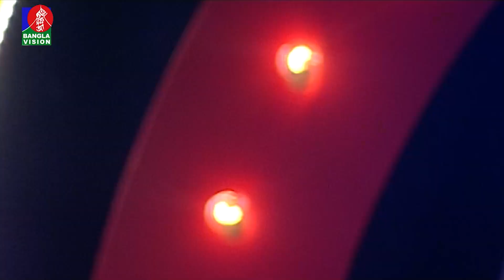আমার বন্ধুয়া বিহনে গো | Amar Bondhua Bihone Go | Sheihk Sharin Sultana Meem | Bangla song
Banglavision TV Official Address:
Dhaka-1205, Bangladesh.